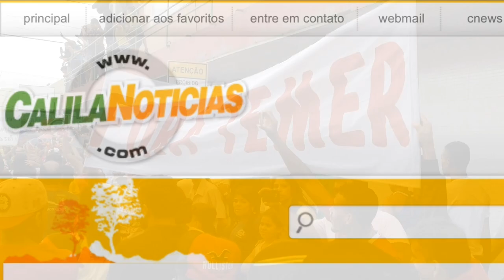Riachão faz grande festa para receber a Chama Olímpica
Reportagem de Paulo Marcos sobre a passagem da tocha